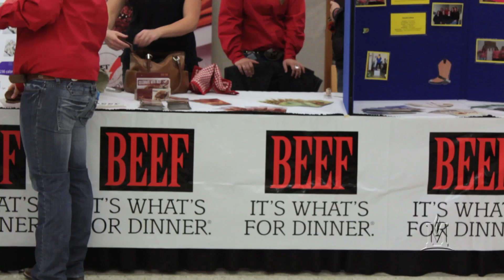Animal and Range Sciences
The Animal and Range Sciences Department within the College of Agriculture is dedicated to their students' education and career advancement. This commitment is reflected in the quality curriculum, extensive field laboratories and amazing opportunities for research projects and internships.